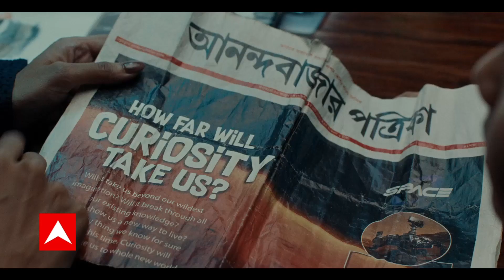Sidhu Moosewala Killed: BJP नेता Manjinder Sirsa ने Kejriwal और Bhagwant Mann को ठहराया जिम्मेदार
बीजेपी नेता मनजिंदर सिंह सिरसा ने आम आदमी पार्टी और पंजाब सरकार को घेरते हुए कहा कि मूसेवाला की सुरक्षा क्यों हटाई गई? सिरसा ने आरोप लगाते हुए कहा कि मान सरकार की लापरवाही की वजह से सिंगर की हत्या हुई है. ये भगवंत मान सरकार की सबसे बड़ी लापरवाही है. उन्होंने कहा कि आप ने ऐसा पंजाब बनाने की बात कही थी क्या? जहां अपनी घटिया राजनीति के लिए नौजवान बच्चों को मरवा देंगे.